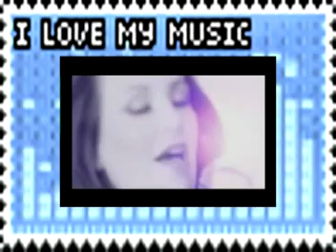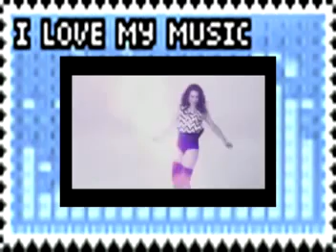mj chuchus dance esp No Volvere LA Voz MExico Mash up Remix edicion JAVO VDJ